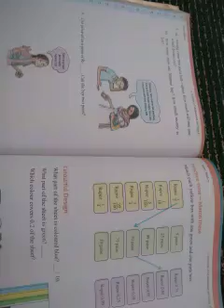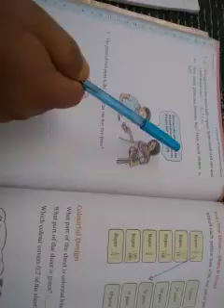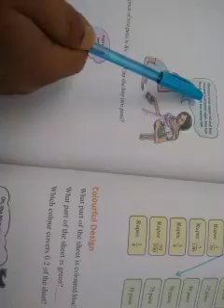Class 5th sub Math tenths and hundredths by Mohd Maqbool tr ups walrama